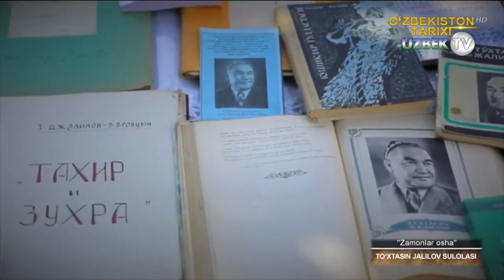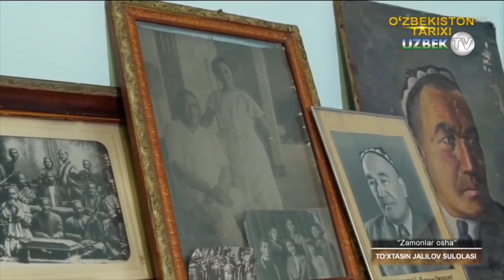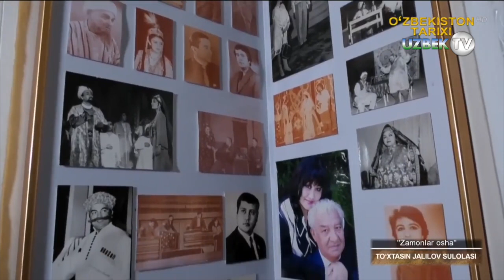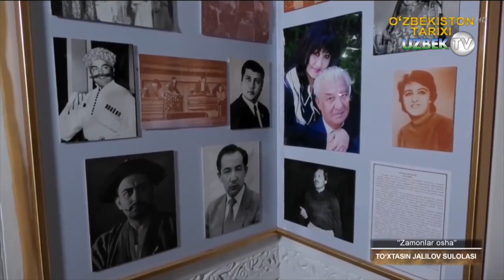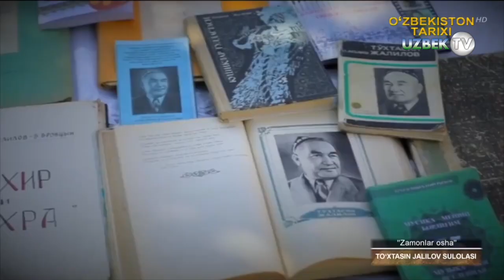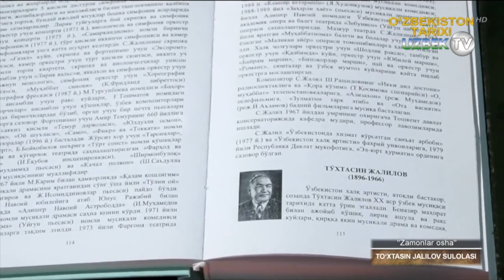Ўзбек мусиқа драмасининг "отаси" Тўхтасин Жалилов қолдирган мерос. 2-қисм | Zamonlar osha